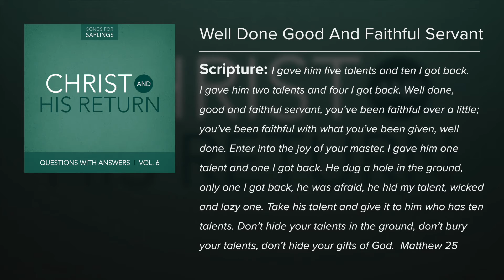7. Well Done Good And Faithful Servant - Questions with Answers Vol. 6 (Lyric Video) by Dana Dirksen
FREE music and resources for your entire church
FREE Questions with Answers Study Booklet

"Questions with Answers" series, teaches about the great joy and hope of our faith! These songs rejoice in the completed work of Christ and His promise to return and bring us into His eternal presence.  He is risen! He is risen indeed!

"Questions with Answers Vol. 1: God and Creation" contains an overview of Scriptural truths about God and His creation. The songs teach who God is, what He did in creation, and why He did it. They also teach us who we are and how we should respond to Him.

"Questions with Answers Vol. 2: The Fall and Salvation" teaches what went wrong with the world and what God did to fix it. The songs give Scriptural explanations for where sin leads and how God saves.

"Questions with Answers Vol. 3: Christ and His Work" explains why God sent Jesus, what work Jesus did to accomplish our salvation, and what He does still today. The songs teach Scriptural truths about Jesus’ nature, what his roles (offices) are, and how he reconciled us to God.

"Questions with Answers Vol. 4: The Word of God" contains songs which help teach the Ten Commandments and the Greatest Commandment and why they are important. Additional songs explain how and why God gave us the Bible, why we should believe it, and why it is important for us.

"Questions with Answers Vol. 5: Prayer and the Sacraments" takes listeners through the Scriptural basics of prayer, baptism and the Lord's Supper. The songs about prayer focus on what prayer is and to whom we should pray, along with examining the different parts of The Lord’s Prayer. The songs about the sacraments teach the meaning and administration of baptism and the Lord’s Supper

"Questions with Answers Vol. 6: The Return of Christ", teaches about the great joy and hope of our faith! These songs rejoice in the completed work of Christ and His promise to return and bring us into His eternal presence.  He is risen! He is risen indeed!